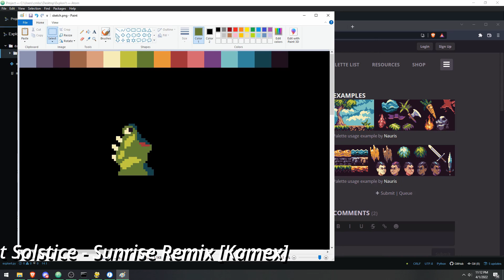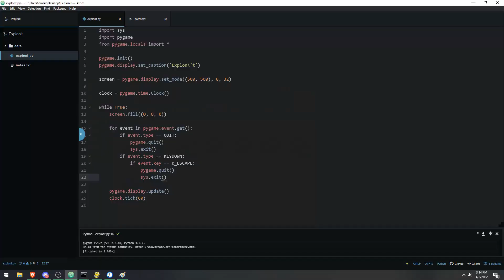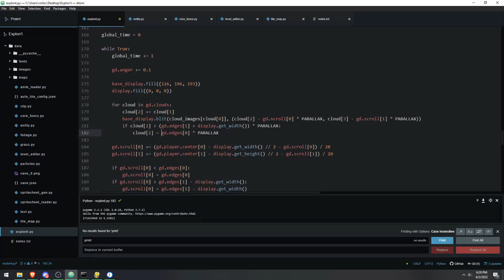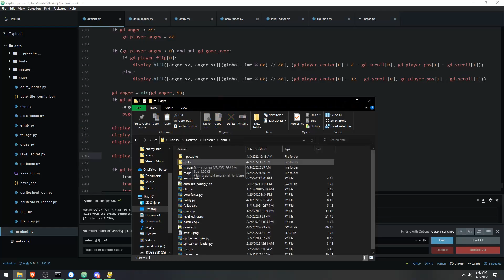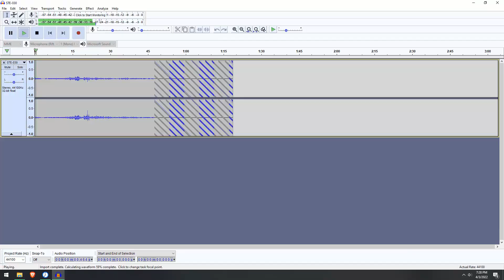I Made a Game in 20 Hours with Python [Timelapse]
I made a game using Python and Pygame within the 48 hour time limit of the 50th Ludum Dare with the theme "Delay The Inevitable". I spent about 20 hours working on the game and made all the assets (sfx, artwork, etc) myself. Get the game (+ source code) here:

Potato Tier Patrons:
Abeastsgaming
Agent Effe
Chris Birster
Dale Topley
Eivind Teig
GaryTMSFruitcake
kirat=1